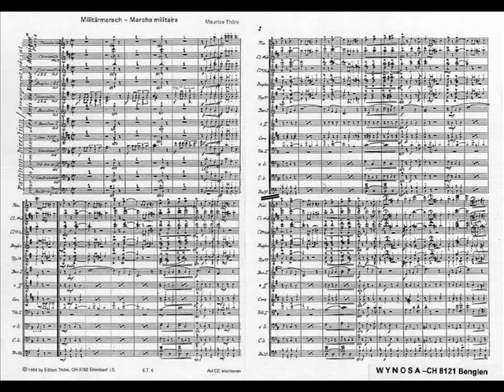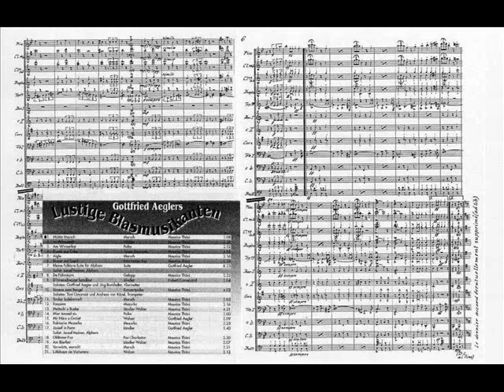Militärmarsch Marche militaire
Marsch von Maurice Thoeni